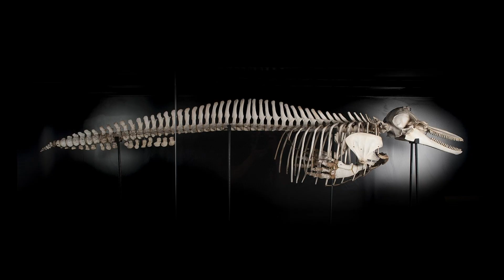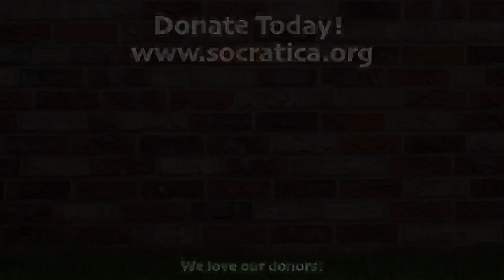17 Dolphin FACTS to know 🐬 Animals for Kids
𝘽𝙊𝙉𝙐𝙎 𝘿𝙤𝙬𝙣𝙡𝙤𝙖𝙙 𝘼𝙘𝙩𝙞𝙫𝙞𝙩𝙮 𝙥𝙖𝙜𝙚𝙨:
🎨 SMART+FUN coloring pages with animal facts:

🐬 Dolphins are MAMMALS like us—not fish! But how do they survive living in the water? We sure couldn't do that. Dolphins have some special adaptations that make them very well suited for ocean life. These include being able to hold their breath for a long time, having a blowhole on top of their heads so they can quickly grab a breath of fresh air when they surface, special flippers that help them swim quickly through the water - they can even do something called ECHOLOCATION that allows them to find their way around and hunt for prey even in dark murky waters.

𝙅𝙪𝙢𝙥 𝙩𝙤 𝙙𝙞𝙛𝙛𝙚𝙧𝙚𝙣𝙩 𝙙𝙤𝙡𝙥𝙝𝙞𝙣 𝙩𝙤𝙥𝙞𝙘𝙨 𝙝𝙚𝙧𝙚:
0:00 Intro
0:41 Dolphins are Mammals
1:10 Different Kinds of dolphins
1:25 How big are they?
1:44 How fast are they?
1:57 Porpoising (leaping)
2:15 Deep diving
2:27 Using their tail & flippers
2:35 Breathing with a blowhole
3:15 Holding their breath
3:24 Sleeping
3:55 Interesting bodies
5:37 Hunting for food
6:17 Live in pods
6:38 Dolphin babies (calf)
7:40 Communication
8:04 Echolocation
8:33 Helping people

Hosted and edited by Alivia Brown